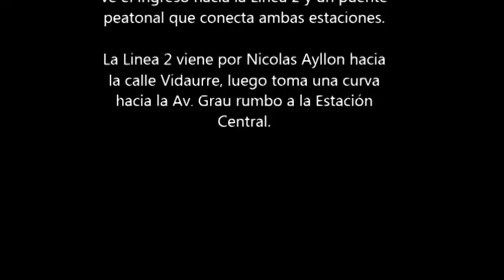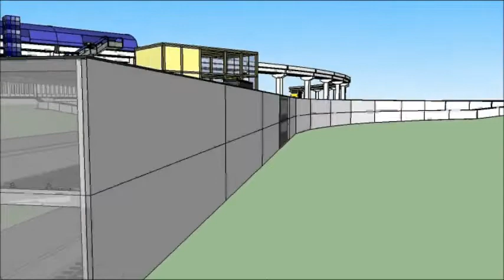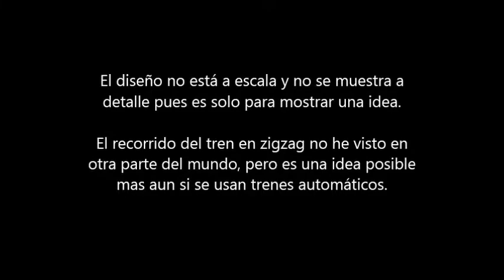Metro de Lima - Interconexión L1-L2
Proyecto para el 2023.

Los trenes de la Línea 2 pasan por
ambas vías como 28 de Julio y la
Ex Vía Expresa Metropolitana Grau
que logra de conectar a la
Estación Central del Metropolitano y
logra acoplar con la Línea 1 del
Metro de Lima.

Próximamente incluiría un teleférico
El Agustino con Santa Anita hasta
conectar con la Vía de Evitamiento.